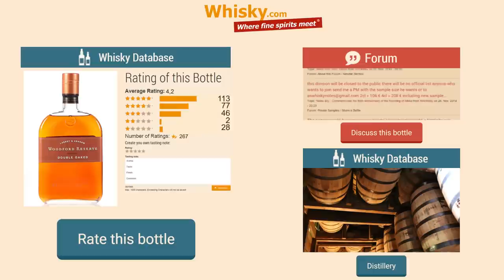Whiskey Review/Tasting: Woodford Reserve Double Oaked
Nosing 7:33
Whisky .com tastes the Woodford Reserve Double Oaked. This was matured in two different oak casks. After maturing in the usual bourbon casks a finish took place in especially strong toasted oak casks.

The nose:
Fruity, berries, caramelized fruits, dried fruits, dried plums, raisins, sultanas, caramel, oak, marzipan, vanilla
The taste:
Oak, spicy, nuts
The finish:
Long